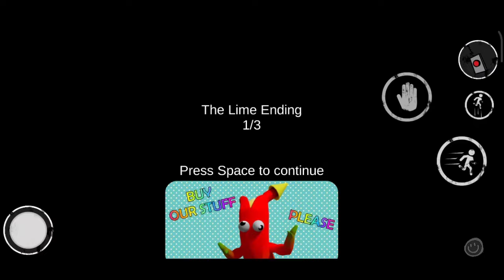Garden of Monster Banan Final 1-2 & secret final 3 (FNAF PIZZARIA) Full game walkthrough.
* Para mais vídeos exclusivos:
* For more exclusive videos: